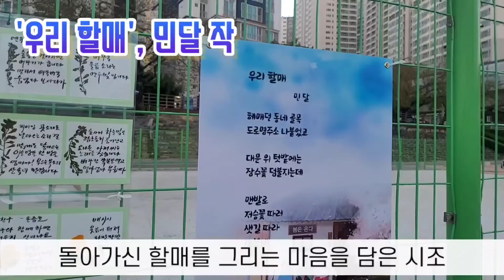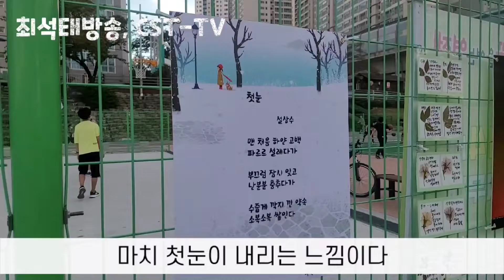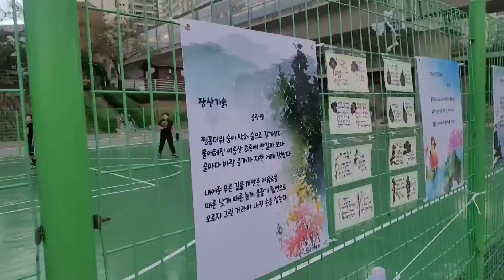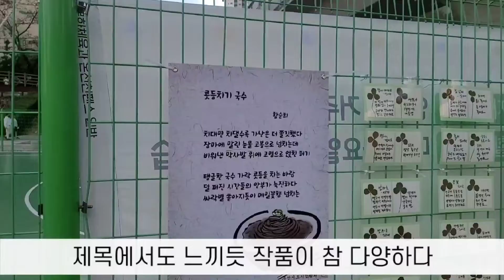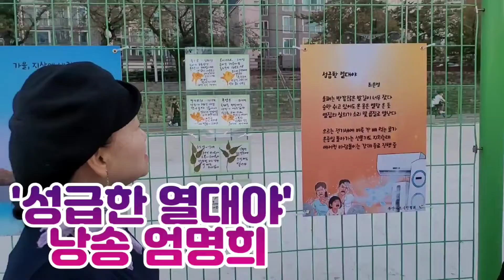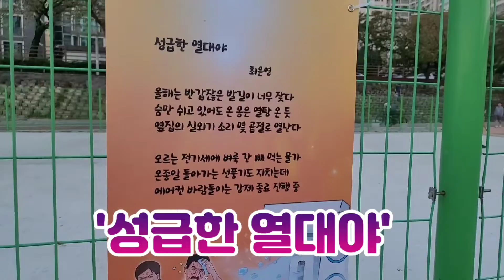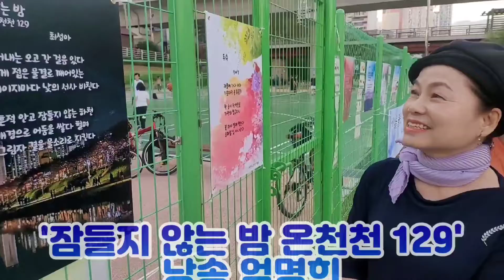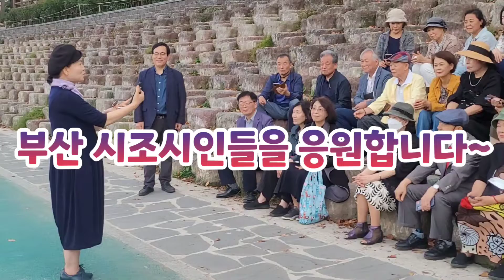최석태방송, CST-TV 2583-1편) 부산 시조시인들, 10월을 맞아 기지개를 폈다. 시민들과 함께 하는 시화전으로 사람 속으로 성큼 다가가다. 온천천 시화전이 펼쳐지다.